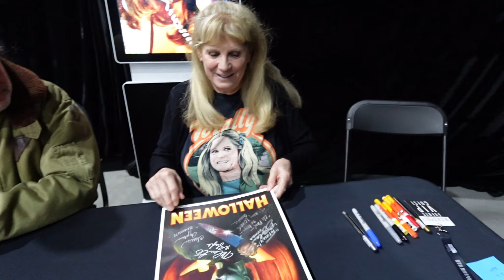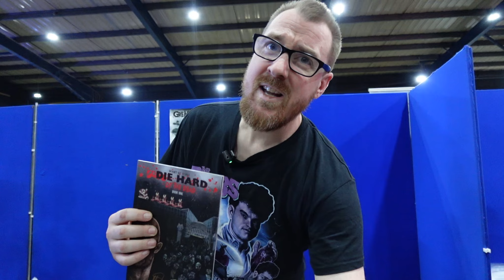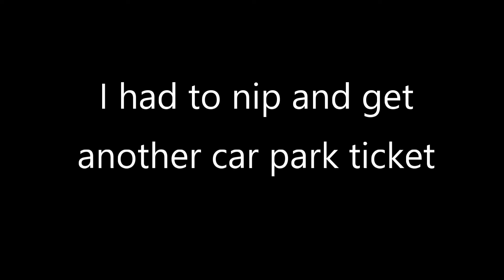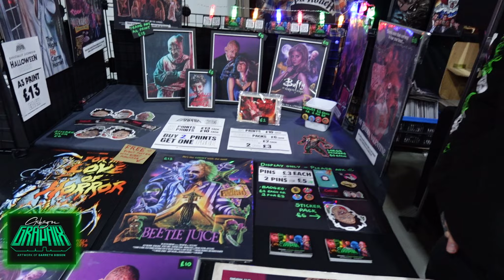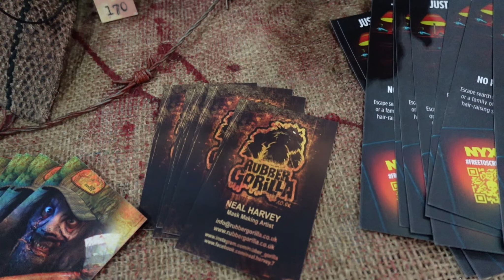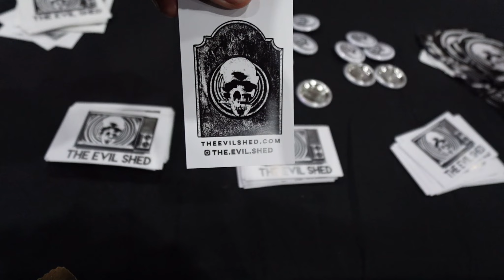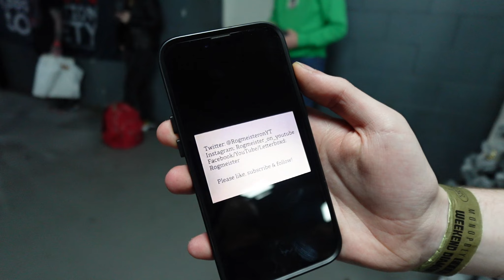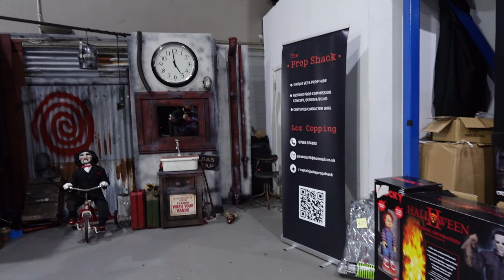For the love of horror 2024 Full weekend & after party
It is that time again, For the love of horror. In this vlog we show you the whole weekend and even include the Saturday after party. You will see the very talented Cadaverous Black perform and some dancing from us. Non of us were drinking, so it just shows that you can have a good time.